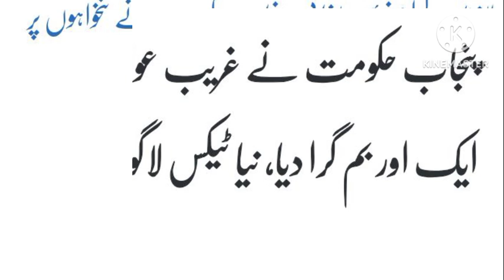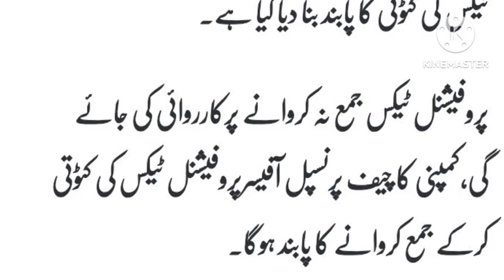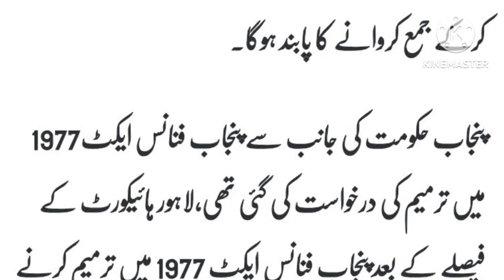professional TAX in punjab on punjab government employees latest news